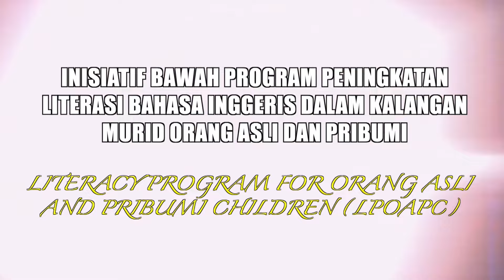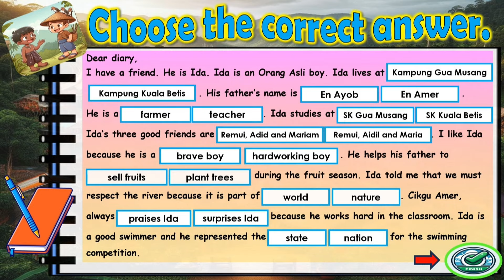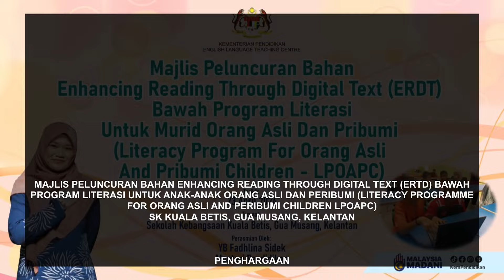[SIARAN TERTUNDA] MAJLIS PELUNCURAN BAHAN ENHANCING READING THROUGH DIGITAL TEXT (ERDT)